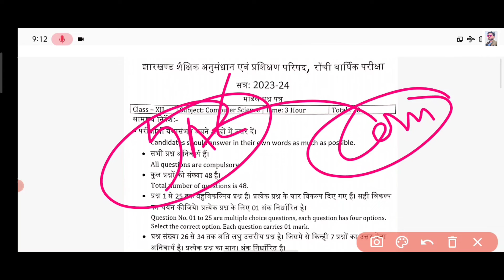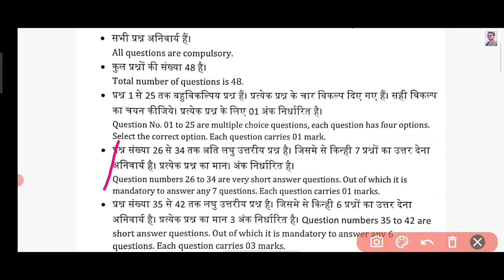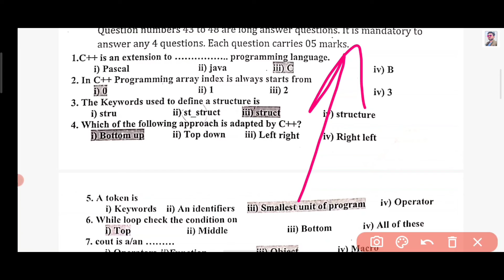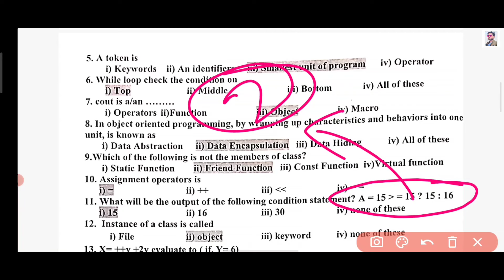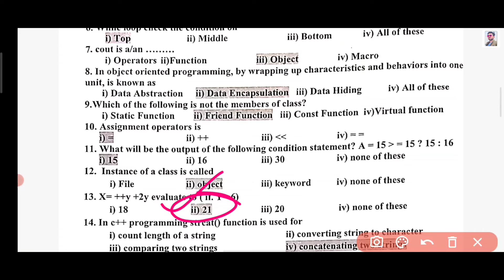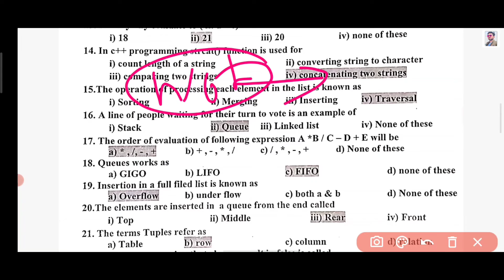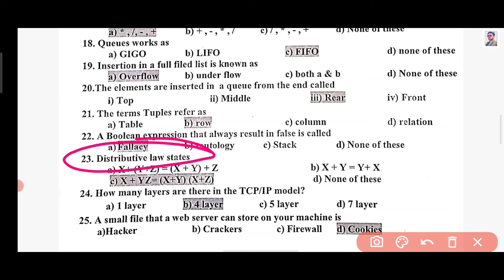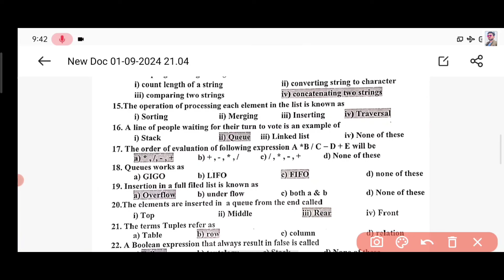Jac Board Class 12 Computer Science | Model Paper 2024 Set (1) | झारखंड बोर्ड मॉडल पेपर 2024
Hello 👋 student, अगर आप क्लास 12th में है तो आपको computer science का टेंशन खतम होने वाला हैं

 सारा बच्चे के लिए क्लास 12th का फुल कोर्स फ्री में कराया जाएगा
 qki मुझे मालूम हैं एक बच्चे की परेशानी बहुत अच्छा से मालूम है मुझे,  इसी लिए मैं अपना टाइम निकल कर के लेकर या गया हु aplog ka मदात करने अब किसी को कोचिंग कराने के जरूरत नही हैं
 bss आप इस channel se जुड़े रहे sara concept आसान भाषा मैं समझाया जायेगा
👉और मैं जितना नोट्स करवाऊंगा उतना सारा करते जाना है qki में jo nots krwaunga ooo nots nhi ए एक 👉।      ♥️         ब्रैंड hai 🥰🙂

 :- YouTube search 🔍
JAC class 12 computer science model Paper 2024 solution
Jac 2024 computer science Model Paper
class 12 computer science 2024 solution
class 12 chapter 1 computer science important question
class 12 computer science important question

:- class 11 computer science all MCQ questions